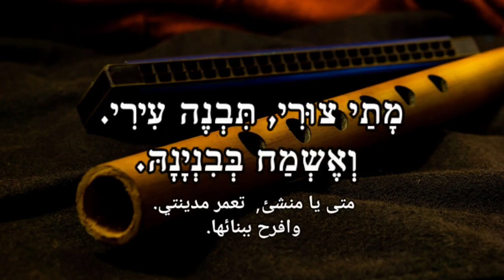רם אמור לצערי די 💗 שיר כיסופים בליווי חליל הודי 💗 שירה והפקה מוסיקלית יאיר חדאד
"רָם אֶמוֹר לְצַעֲרִי דַּי"

الأعلى يقول لمشاكلي كفاية
وتعيش روحي وتشكرك
שיר כיסופים לגאולה
ממסורת יהודי עדן

מושר בשבת בר המצווה לפני העליה לתורה